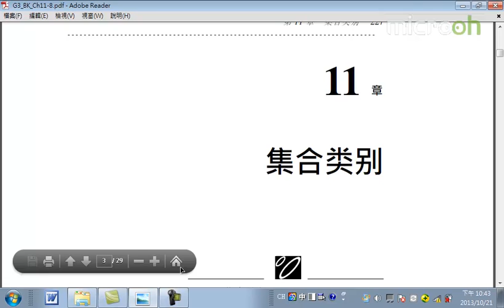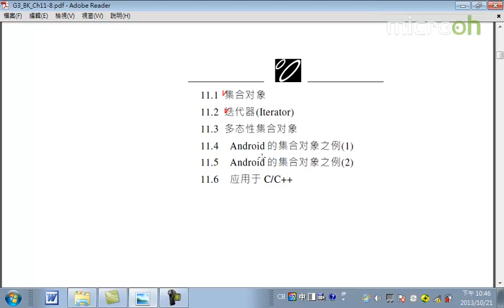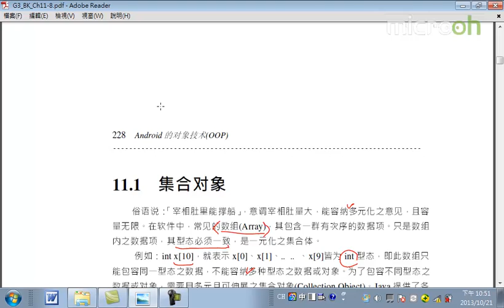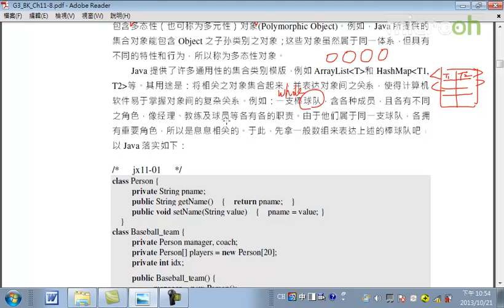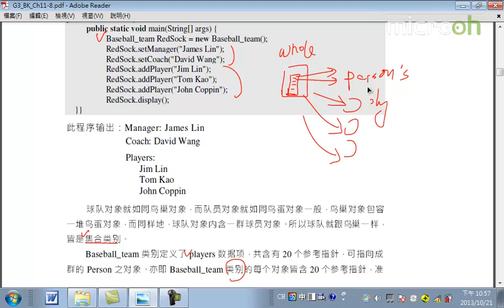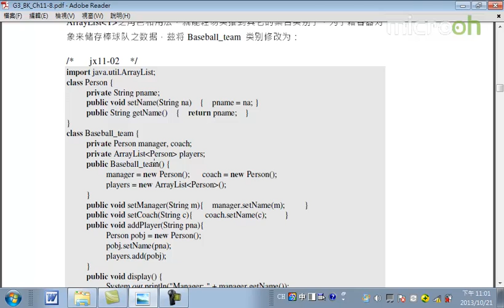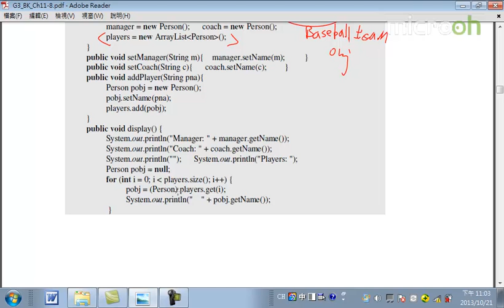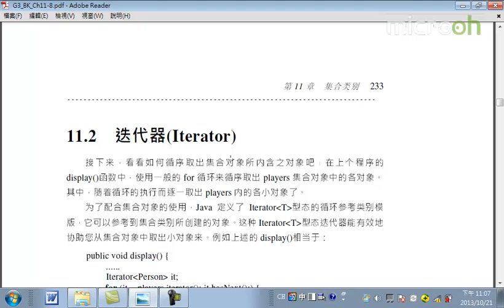Android面向对象技术46 集合类别 a